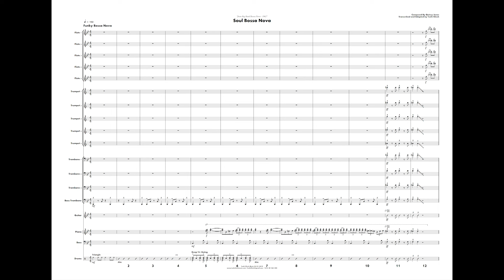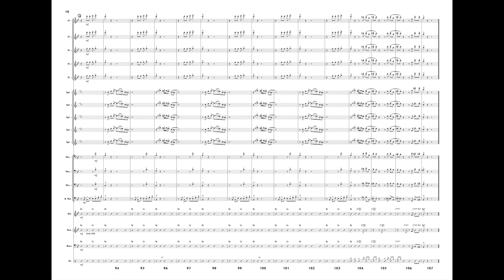Soul Bossa Nova (Quincy Jones) Big Band Transcription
Want to hear more awesome music?

If you want to learn how to write like this, I have started publishing resources on my

Transcribed and Adapted by Toshi Clinch